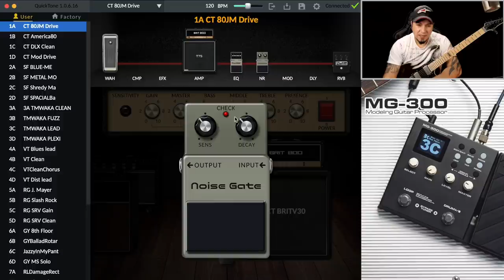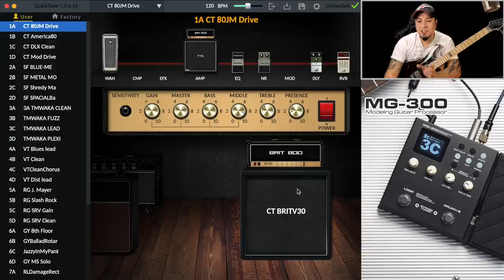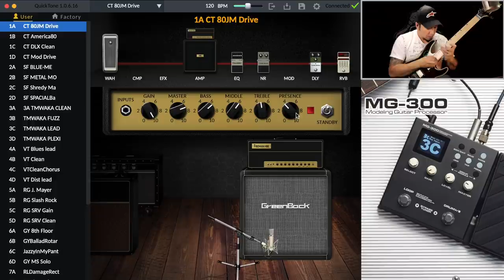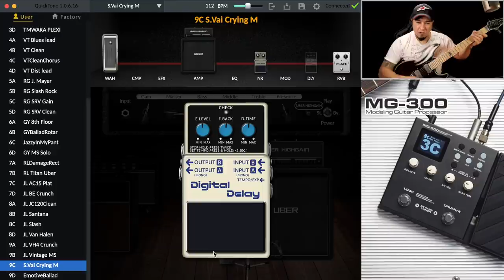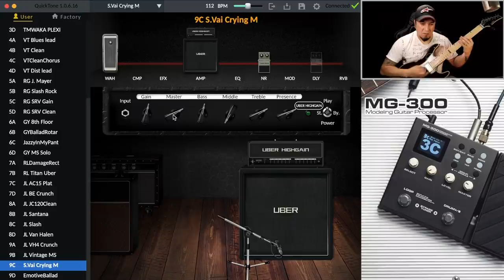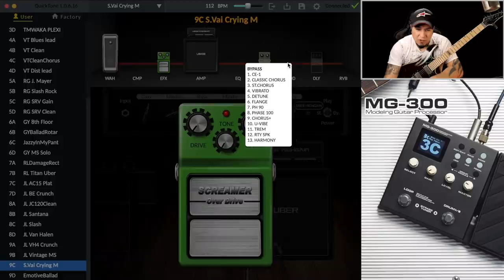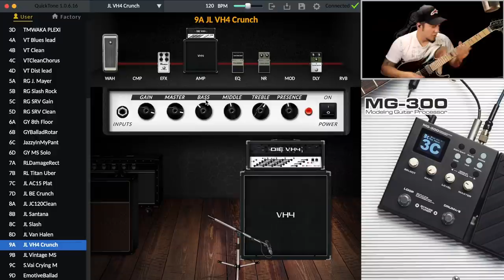NUX MG-300 - Guitar Processor - nuxefx.com